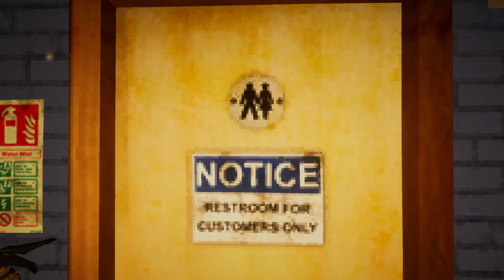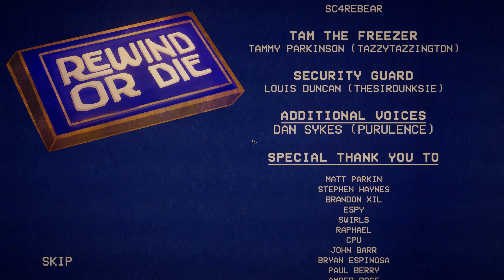I was STALKED By A PIG?! - Rewind Or Die (Full game)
WELCOME to Rewind or die a game where we play as a cashier at a what can only be described as blockbusters in a decrepit town with loads of disappearances of late, little do we know we become yet another number in those cases!

Wanna pick up some games and support charity at the same time? My partners Humble offer just that! with 10% of your purchase on most games going to charity!